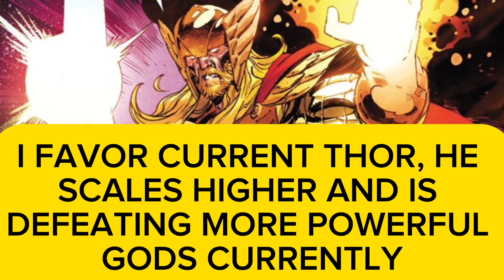Chaos War Hercules (Marvel) Vs Current Thor (Marvel) - Fantasy Faceoff